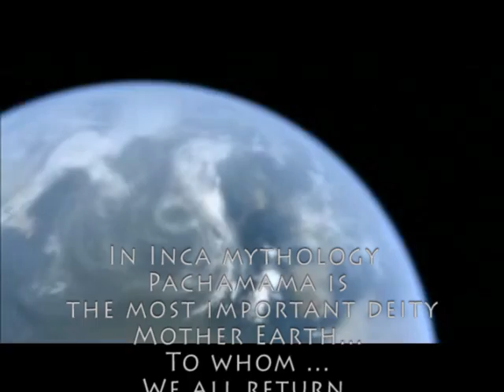Pachamama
Pachamama is a goddess revered by the indigenous people of the Andes. Pachamama is usually translated as "Mother Earth" but a more literal translation would be "Mother Universe"(in Aymara and Quechua mama = mother / pacha = world, space-time or the universe). Pachamama and Inti are the most benevolent deities and are worshiped in parts of the Andean mountain ranges, also known as Tawantinsuyu (stretching from present day Ecuador to Chile and Argentina).

In Inca mythology, Mama Pacha or Pachamama is a fertility goddess who presides over planting and harvesting. She causes earthquakes. Her husband was either Pacha Camac or Inti, depending on the source. Llamas are sacrificed to her. After conquest by Catholic Spain her image was masked by the Virgin Mary, behind whom she is invoked and worshiped in the Indian ritual, in some parts of Argentina, Chile, Bolivia and Peru (Merlino y Rabey 1992).

Since Pachamama is a "good mother", people usually toast to her honor before every meeting or festivity, in some regions by spilling a small amount of chicha on the floor, before drinking the rest. This toast is called "challa" and its made almost everyday. Pachamama has a special worship day called "Martes de challa" (Challa's Tuesday) where people bury food, throw candies, burn incense. In some cases, celebrants assist to traditional priests called "yatiris" in ancient rites to bring good luck or the good will of the goddess, such as sacrificing guinea pigs or burning llama fetuses (although these last two are no longer very common). The festival is after carnival and one day before the Catholic "miércoles de ceniza" (Ash Wednesday).